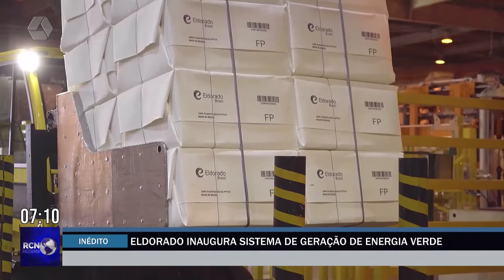Eldorado inaugura sistema inédito de geração de energia verde